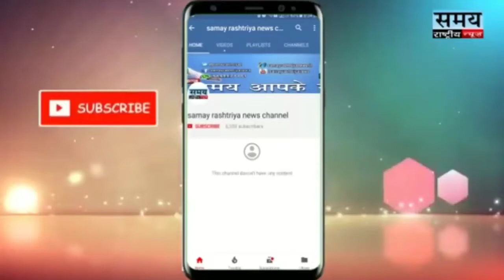गणेश विसर्जन में सुंदरी ठाकुर ने की भक्तों की सेवा